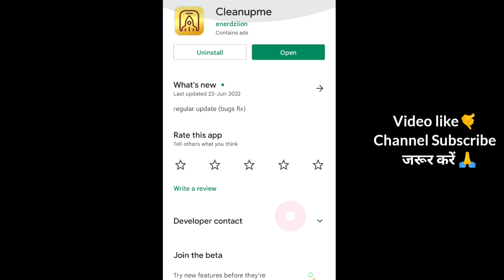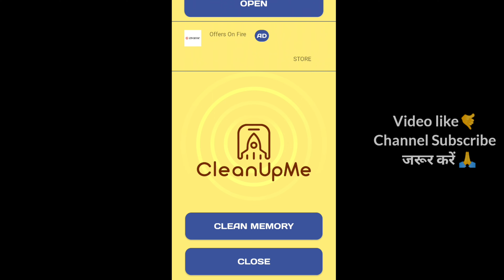Cleanupme app kaise use kare in hindi 2022 | m ki tech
Cleanupme app kaise use kare | How to use Cleanupme app | CleanUpMe

Cleanupme app kaise use kare in hindi 2022 | technical mohsim